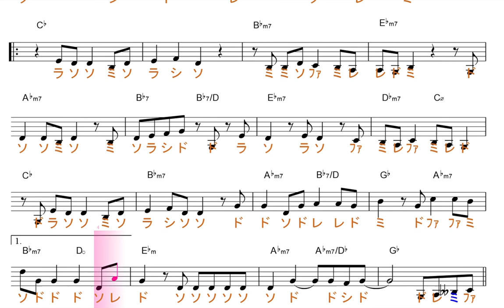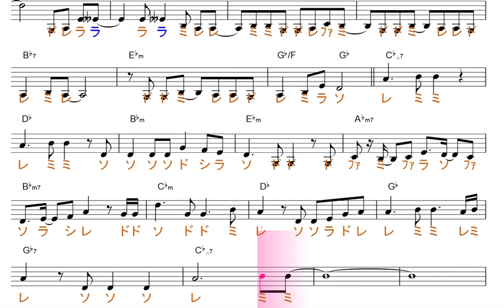イエスタデイ（Official髭男dism）映画HELLO WORLD主題歌 原曲key=Ｅ♭ｍ移動ド／ドレミで歌う楽譜【コード付き】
この動画は、原曲と同じ、key=Ｅ♭ｍの移動ド読みです。基本、シ、ミ、ラ、レ、ソ、ドが、♭します。

使用方法；
１、まずは、流し聴きしてみて下さい。
２、可能なら、本物のオーディオ推奨。
３、速度調節します。youtube 動画は、音程を変えずに、速度を変えることが出来ます。画面右下の設定、再生速度とあり、選べるようになっています。
４、何度か、聞いているだけで、自然と覚えて、音名が、時々でも浮かぶようになって来ます。寝ながら、ループ再生しておいても、効果あります。
５、余裕があれば声も出してみましょう。正しい言葉・文字でなくて構いません。分からない部分は、唸るような感じで。
６、音楽教室の教材などにも最適です。ご活用下さい。
７、他にも、様々な活用法が考えられると思います。